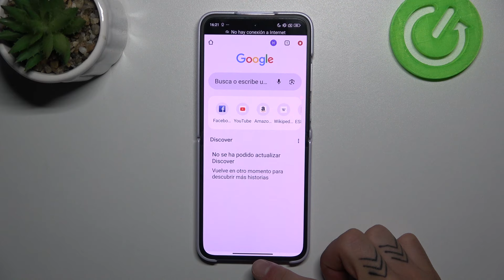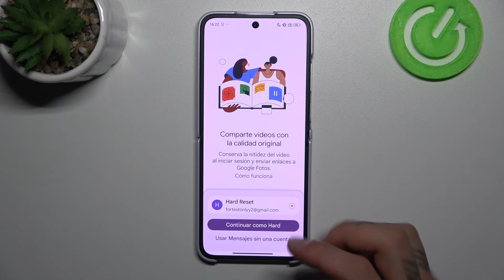Cómo dividir la pantalla en Xiaomi Mix Flip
¿Quieres usar dos aplicaciones al mismo tiempo en tu Xiaomi Mix Flip? En este video, te mostramos cómo activar la función de pantalla dividida para mejorar tu productividad y aprovechar al máximo tu dispositivo.

¿Cómo usar dos apps al mismo tiempo en Xiaomi Mix Flip?
¿Cómo activar la pantalla dividida en Xiaomi Mix Flip?
¿Qué hacer si no funciona la pantalla dividida en Xiaomi Mix Flip?
¿Dónde activar la multitarea en Xiaomi Mix Flip?